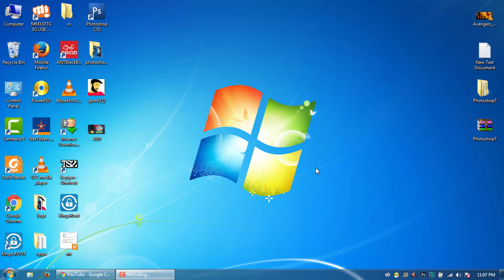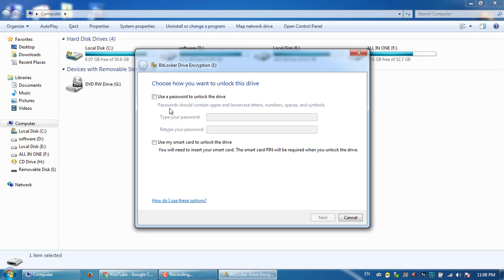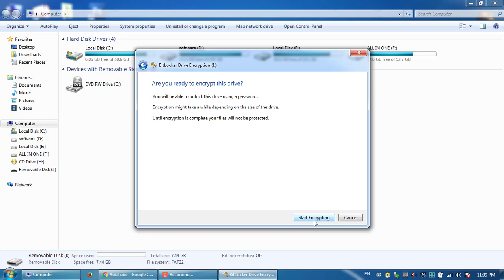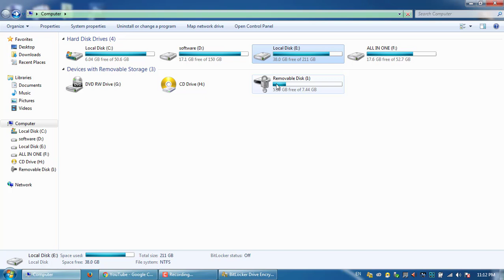How To Lock Pendrive without any Software in 2 min || Easy Way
1-Click Start, click Control Panel, click Security, and then click BitLocker Drive Encryption.

2-If the User Account Control message appears, verify that the proposed action is what you requested, and then click Continue.

3-On the BitLocker Drive Encryption page, click Turn On BitLocker on the operating system volume.

4-On the Save the recovery password page, you will see the following options:
Save the password on a USB drive. Saves the password to a USB flash drive.

Save the password in a folder. Saves the password to a network drive or other location.

Print the password. Prints the password.

Use one or more of these options to preserve the recovery password. For each option, select the option and follow the wizard steps to set the location for saving or printing the recovery password.
When you have finished saving the recovery password, click Next

NOTE : All content used is copyright to TEC_G,